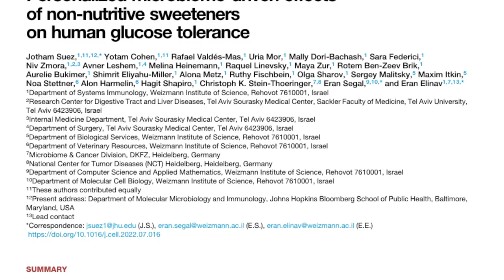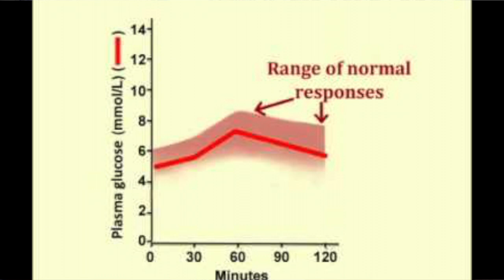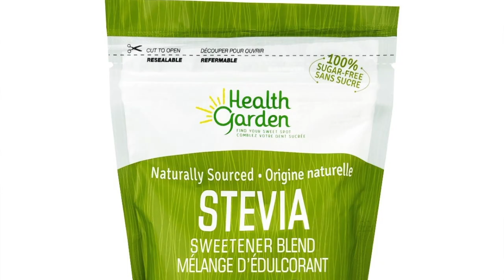Cup o'Joe-Alarm About Artificial Sweeteners Again!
Artificial sweeteners and the gut microbiome
I have never been a big fan of non-nutritive sweeteners. It isn’t because of purported cancer scares, which I don’t think have any merit. It is because they have not had a significant impact on obesity, which is the main reason people reach for these sweeteners. But now there is another concern that has arisen, one that at least has some scientific validity, although its practical significance is questionable. A study by scientists from Israel’s Weizmann Institute published in “Cell,” one of the world’s leading research journals, found that aspartame, saccharin, sucralose and stevia all altered the composition of bacteria in the gut when ingested regularly. The human body contains some 30 trillion cells and is also host to some 39 trillion bacterial cells, mostly in the gut. These bacteria are not just bystanders, numerous studies have shown that they can affect the workings of the body. In this case, sucralose and saccharin, but not aspartame or stevia, were associated with glucose intolerance. In a glucose intolerance test subjects drink a glucose solution and subsequently blood samples are taken to determine how quickly blood glucose levels return to baseline. Glucose intolerance, a condition when tissues struggle to absorb glucose from the blood, occurs if blood glucose levels do not drop as they should. This can be a sign of prediabetes or diabetes. Furthermore, an increase in blood glucose stimulates the pancreas to release insulin which promotes fat storage and therefore weight gain.
However, noting a change in gut bacteria simultaneously with glucose intolerance is just an association, and as we often say, associations cannot prove a cause and effect relationship. In this case, though, the researchers went one step further. They isolated bacteria from the feces of the human subjects and fed then to mice that had been raised in a sterile environment so were free of gut bacteria. Yes, the mice literally were made to eat, well you know what!
The results were interesting. Bacteria from the people who had shown glucose intolerance caused the same condition in the mice! This demonstrated not just correlation but causation! So on a practical basis, what do we make of this? Not a whole lot. First, aspartame and stevia did not lead to glucose intolerance, so they are absolved of any crime here. While sucralose and saccharin did show a trend towards glucose intolerance, there was no change in body weight, albeit the study was short term. The takeaway here is that a change in gut bacterial composition caused by non-caloric sweeteners is academically interesting, but such changes can undoubtedly be caused by a host of other food components. In no way does this study prove that people who consume artificial sweeteners will gain weight, and it most certainly should not be taken to mean that sugar consumption is safer than that of artificial sweeteners. It should also be noted that while saccharin and sucralose were indicted for crimes in glucose tolerance tests, none of the sweeteners were found to affect blood glucose levels as indicated by a glucose monitoring device attached to the subjects’ upper arm. Best idea is to limit the consumption of sweeteners, be they sugar or the non-nutritive alternatives. As far as the latter go, aspartame and stevia, at least based on this study, would be the better choices.